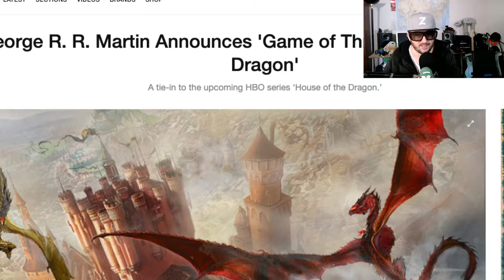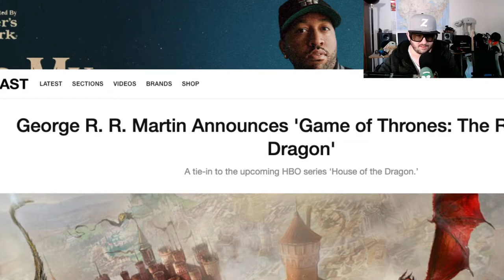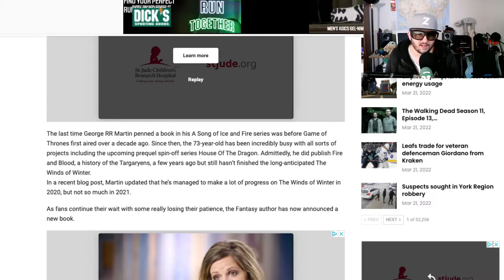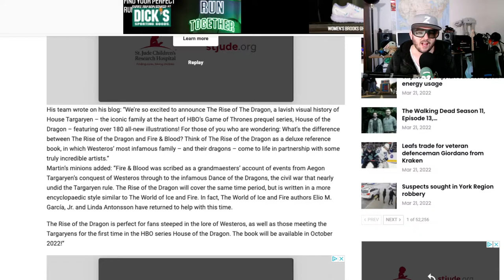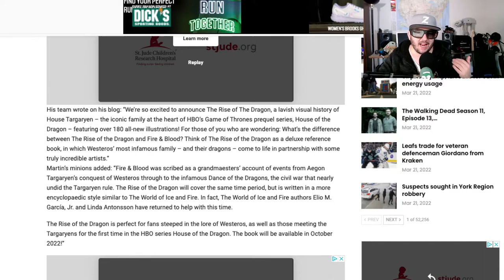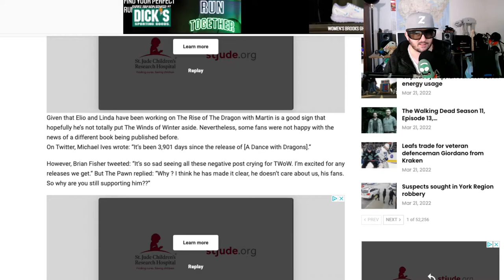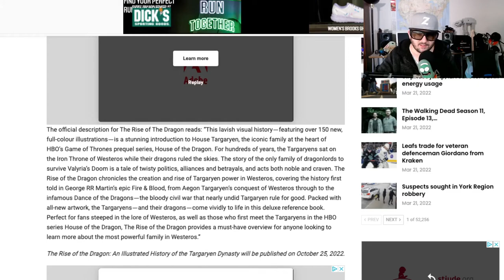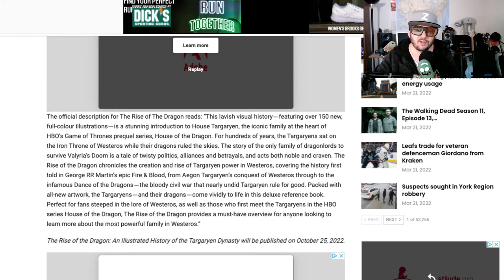Game of Thrones Winds of Winter Not Happening new book released instead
Z discusses the New book Game of Thrones: The Rise of The Dragon.  What does this mean for George R R Martin fans and the installment Winds of Winter being delayed.